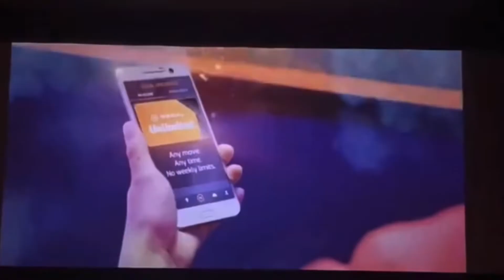Godzilla vs. Jurassic World (Part 1)